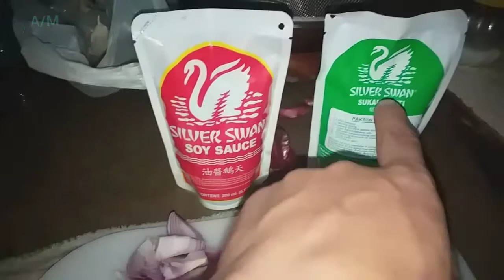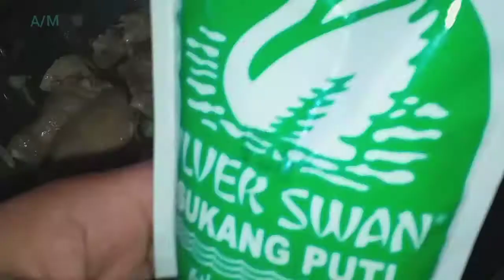Adubong manok with sili + Chiken adubo recipe spicy (Adubong toyo,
ADUBONG MANOK PINATOYO SA MANTIKA WITH SILI SEMPLE RECIPE
CHIKEN ADUBO WITH SPICY
ADUBONG PAKPAK NG MANOK
ADUBONG PANLASANG PINOY